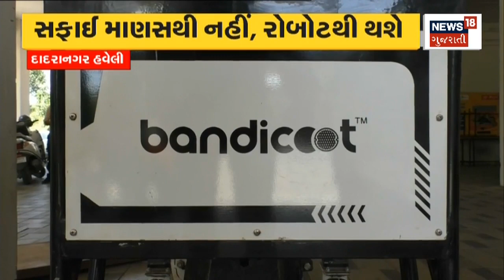Dadranagar Haveli: નગરપાલિકાએ સફાઈ માટે વસાવ્યો રોબોટ | Gujarati Samachar | News18 Gujarati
Dadranagar Haveli: Municipality deploys robot for cleaning. Now the robot will do the cleaning.

Dadranagar Haveli: નગરપાલિકાએ સફાઈ માટે વસાવ્યો રોબોટ. હવે રોબોટ કરશે સફાઈ.